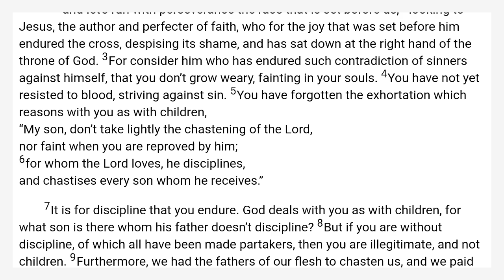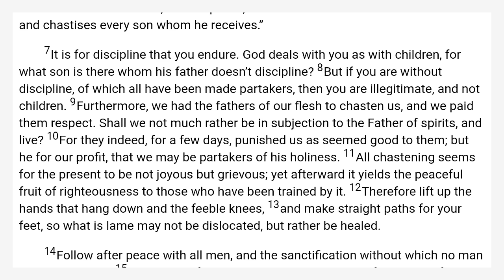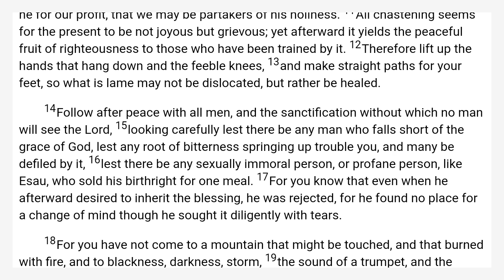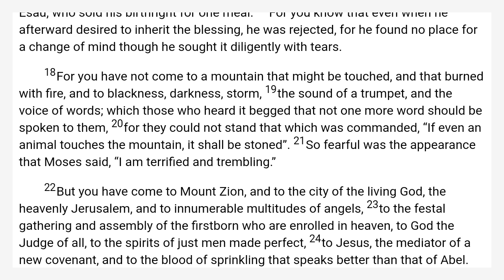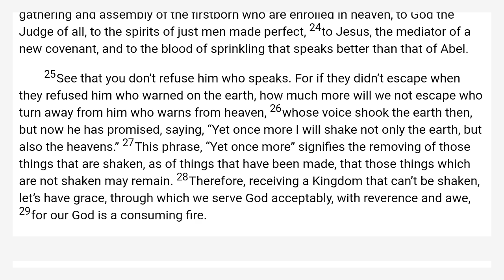Hebrews 12 World English Bible — WEB